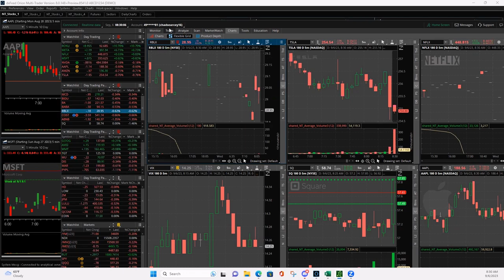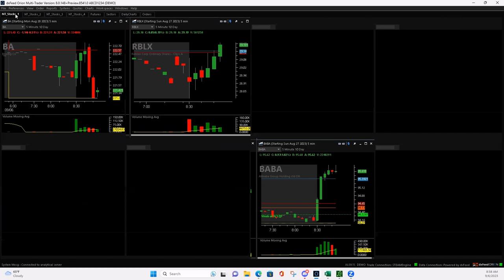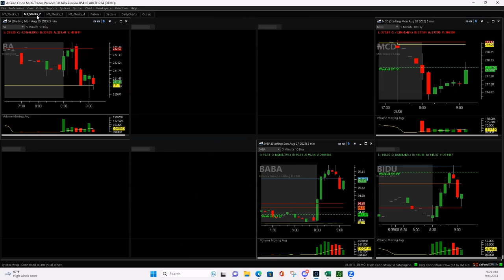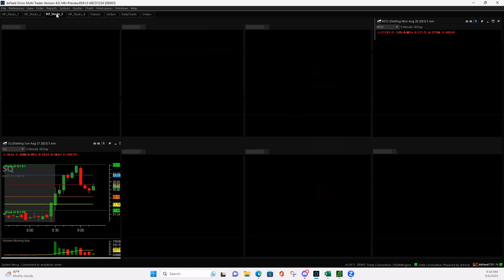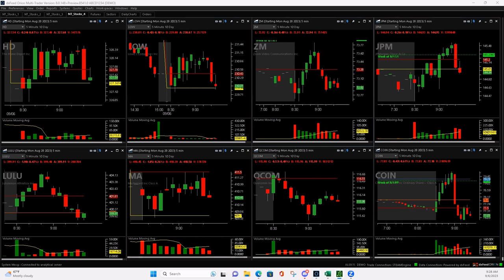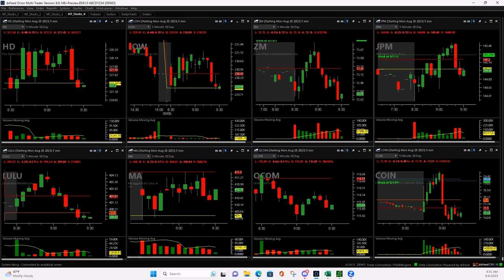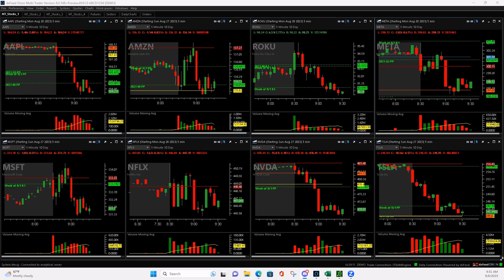Day Trading Live 9-6-23